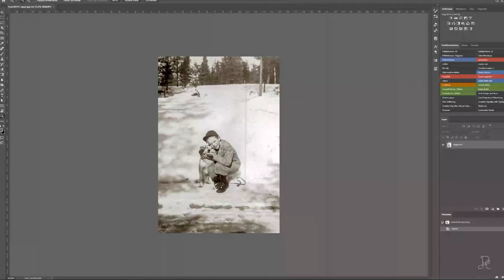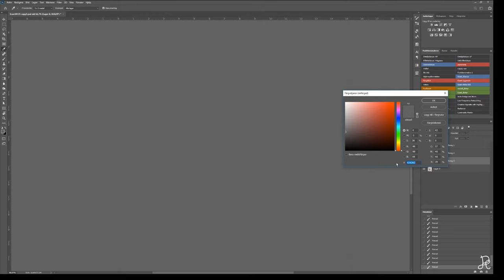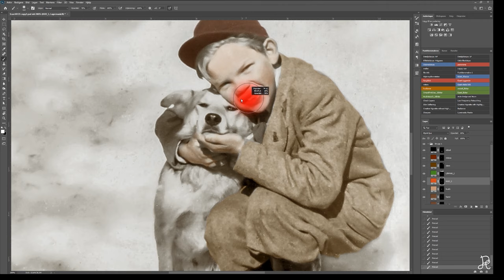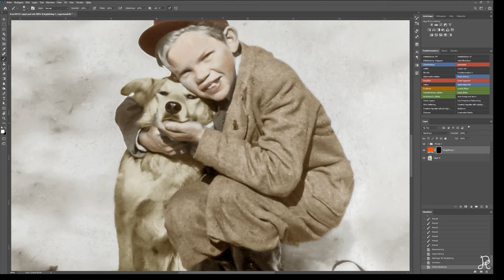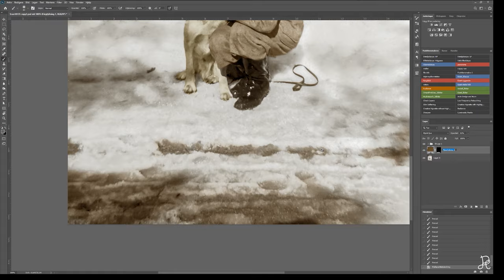My father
colored a picture of my father as a young boy

Music
Youtube audio libray Leaving sting
Cumulus Nimbus